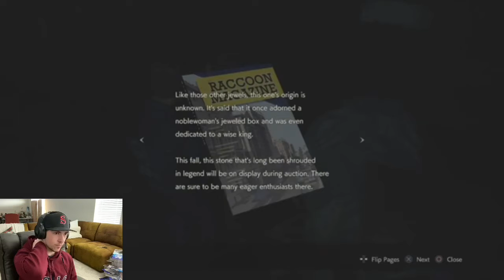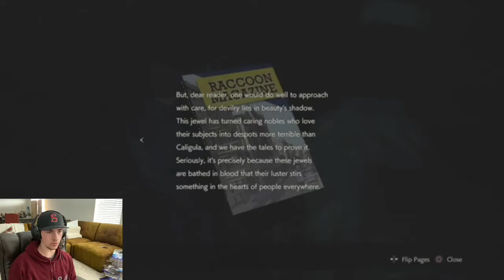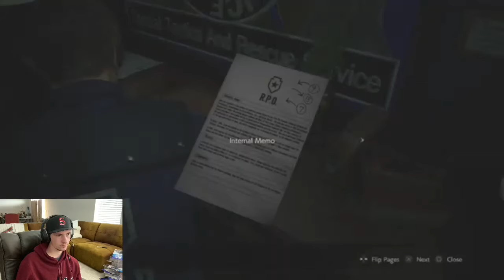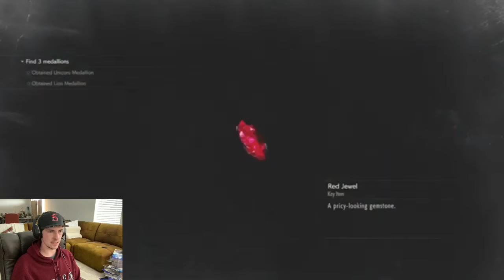RESIDENT EVIL 2/Leon--Part 2/ Ain’t no time to flirt Leon!